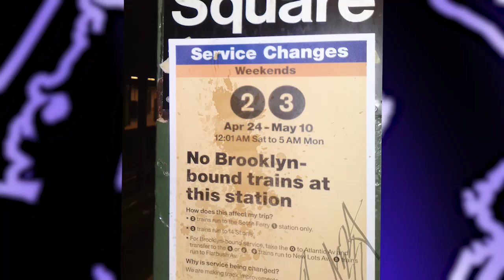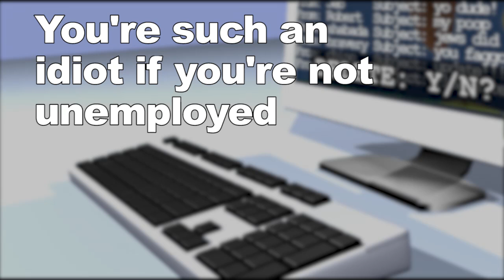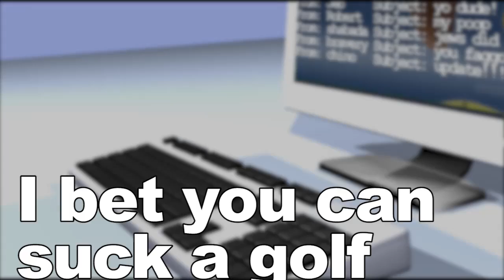Things that suck about New York | Maddox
The Best Show in the Universe, season 2, episode 1: things that suck about New York.

Image of people standing in line outside Trader Joe's courtesy of Robyn Lee,

Image of person stepping over barf was a Photoshopped image I created derived from a photo by Max Mayorov.